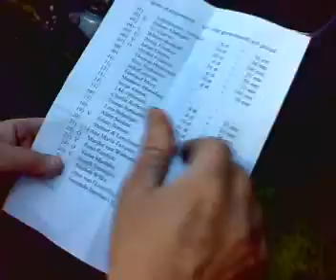Geheime lokatie 2